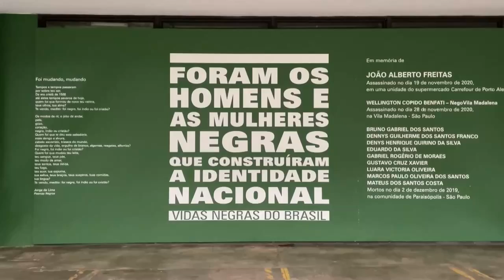Sexismo y racismo opacan el desarrollo de América Latina y Caribe, dice ONU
La actual estructura social basada en una ideología patriarcal, marcada por el sexismo y por el racismo, hace que Latinoamérica y el Caribe, con sus 652,3 millones de habitantes, "queden atrás" como región, con un desarrollo socioeconómico muy abajo de su potencial, según la ONU.

¡Visítenos!